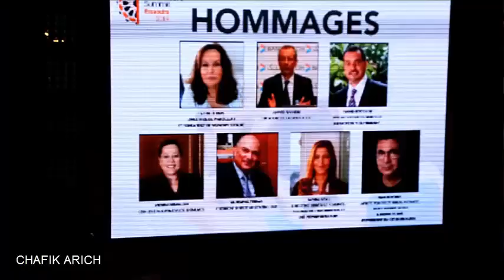المؤثرون في الصويرة